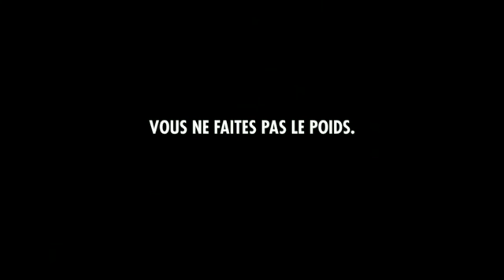accident voiture contre poids lourd